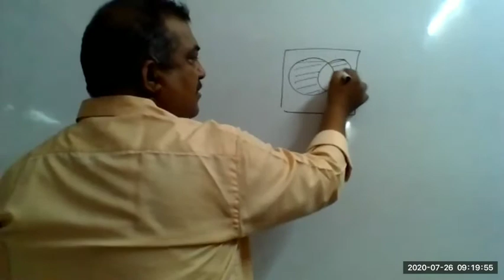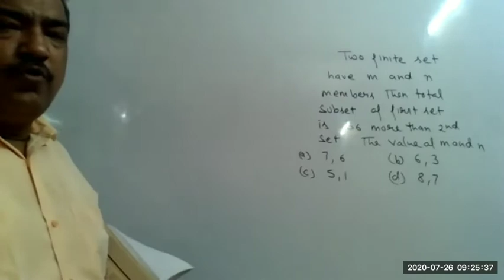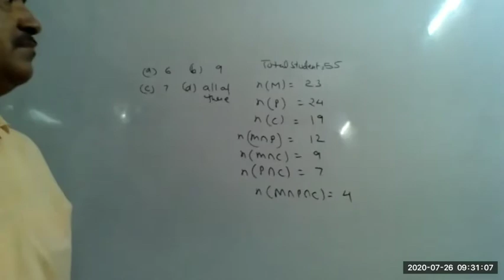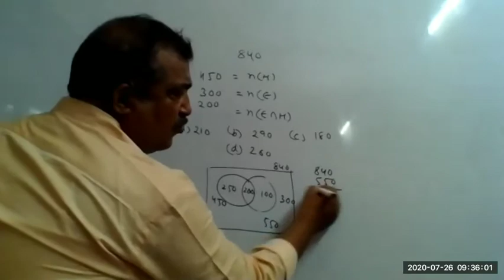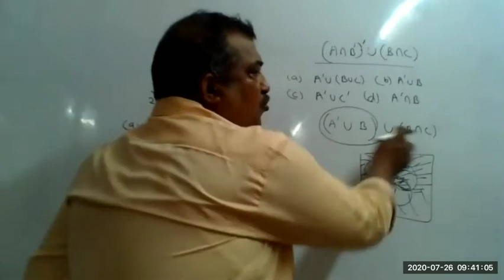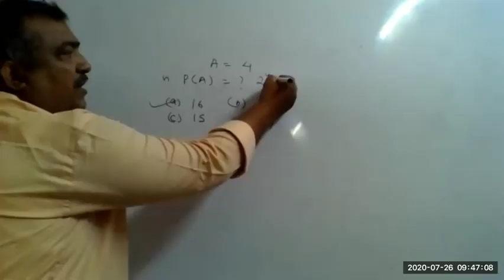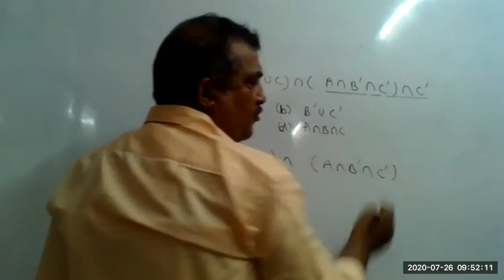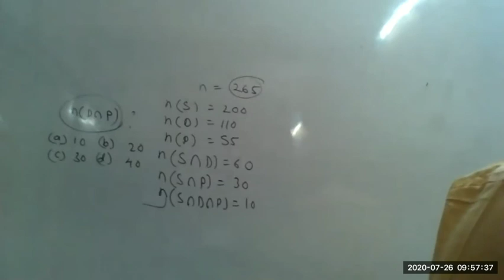Competitive | Set , Relations and Function | Class 11-12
Chanakya Classes
Maths
Competitive
Set, Relation and Function
Class 11-12

CHANAKYA CLASSES
Regular Assignment